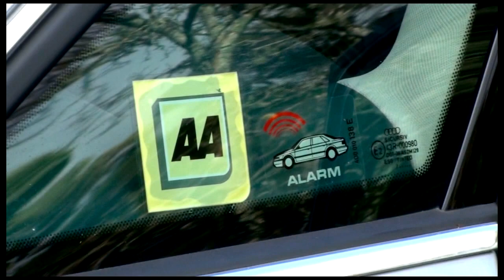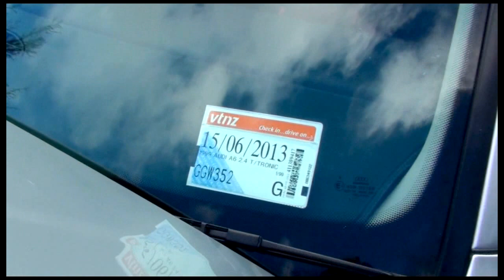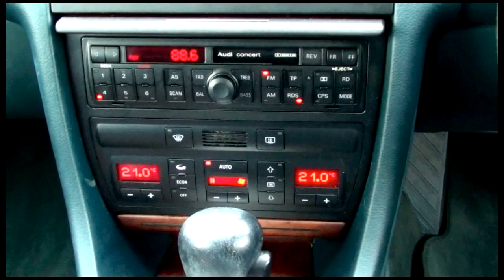Audi A6, 1999, Triptronic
Audi A6

Vehicle Identification
Year: 1999
Make: AUDI
Model: A6
Submodel: 2.4 T/TRONIC
Main Colour: Silver
VIN: WAUZZZ4BZWN082010
Plate: GGW352
Engine No: AGA039806
Vehicle Details
Vehicle Type: Passenger Car/Van
Body Style: Saloon
Seats: 5
CC rating: 2,393cc
Fuel Type: Petrol
Power: 121kW
Assembly Type: Imported Built-Up
Country of Origin: Germany
Gross Vehicle Mass: 1,450kg
Warrant of Fitness
Subject to WOF? Yes
WOF Expiry: 2012-Oct-17
expired over 7 months ago
Last Inspection: 2012-Apr-17 (Pass)

icence
Licence Type: Normal
Licence Expiry: 2013-Jan-04
expired over 4 months ago
Licence Issued On: 2012-Jul-12 at 15:53
Registration
Plate: GGW352
Plate Type: Standard
Registration Status: Active
Registration Origin: NZ New
Vehicle Usage: Private Passenger
Cause of Latest Registration: New
Date of Registration: 1999-Jan-05
Was Registered Overseas? No